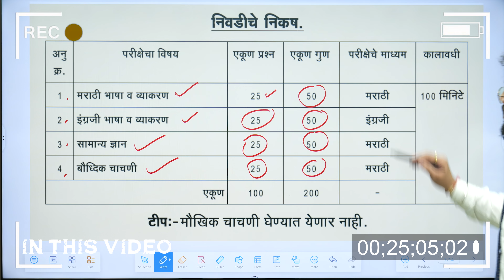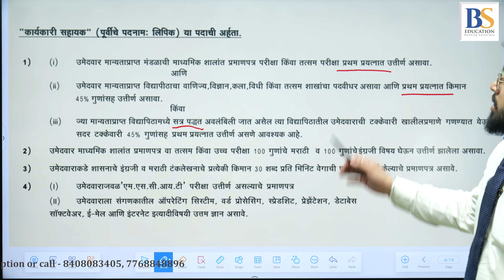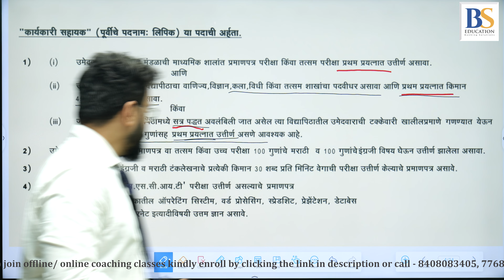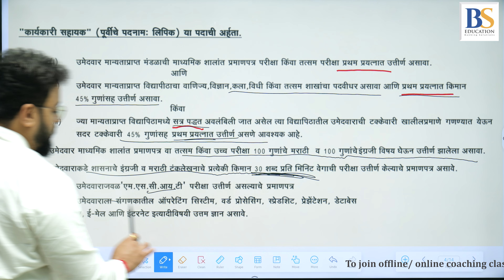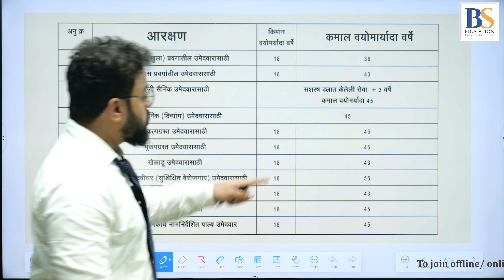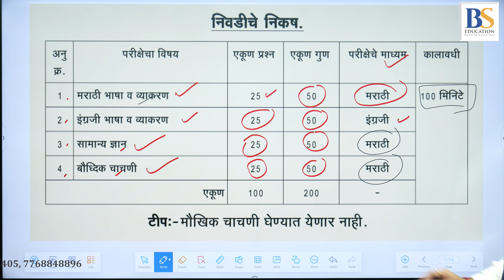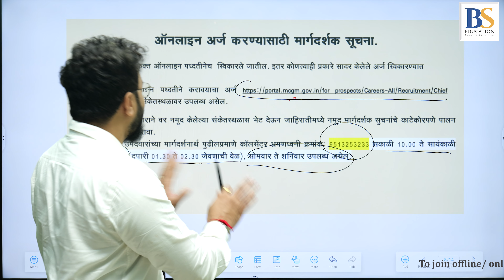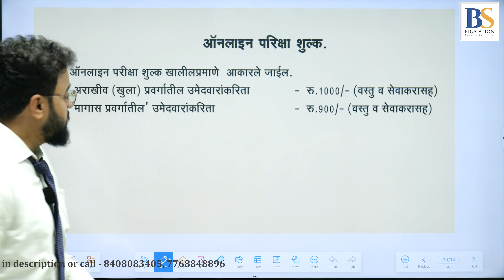मुंबई महानगरपालिका 1846 नोकरीच्या जागा - संपूर्ण माहिती आणि अधिसूचना | Government Job updates 2024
आजच्या व्हिडिओमध्ये, मी तुम्हाला मुंबई महानगरपालिकेच्या 1846 नवीन नोकरीच्या जागांबद्दल संपूर्ण माहिती देणार आहे. 📜✍️

या व्हिडिओमध्ये आपण चर्चा करूया:

पात्रता निकष (Eligibility Criteria) 🎓
वयाची मर्यादा (Age Limit) ⏳
परीक्षेचा नमुना (Exam Pattern) 📝
महत्वाच्या तारखा (Important Dates) 📅
वेतन संरचना (Salary Structure) 💰
तुम्ही मुंबई महानगरपालिकेतील या नोकऱ्यांसाठी अर्ज करण्याचा विचार करत आहात, तर या व्हिडिओमधील माहिती तुम्हाला खूप उपयुक्त ठरेल. 👍🔔